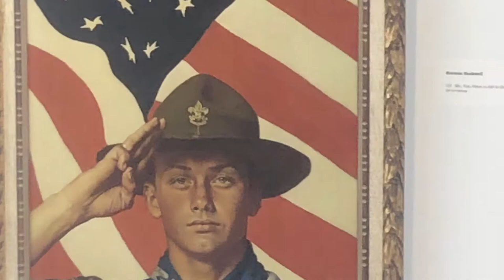Norman Rockwell Paintings!